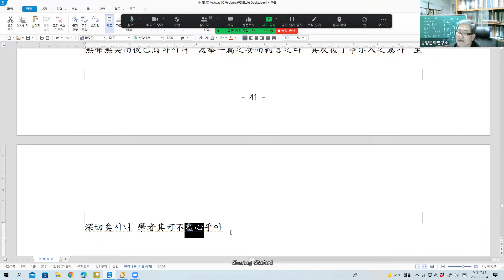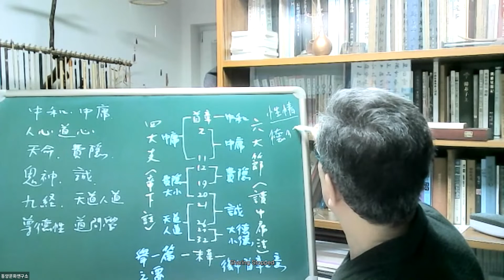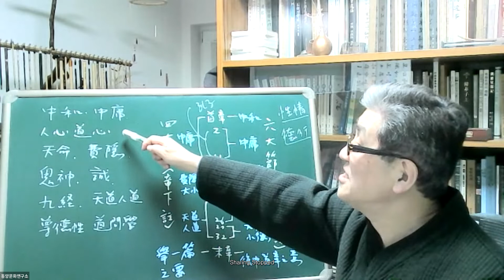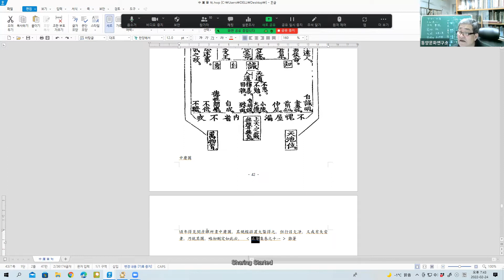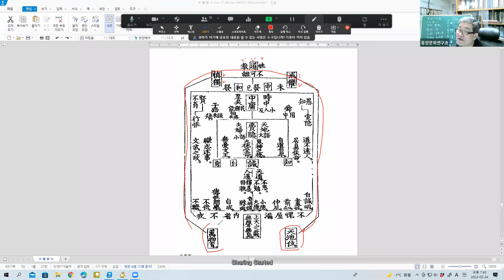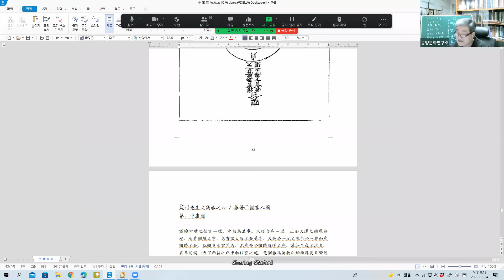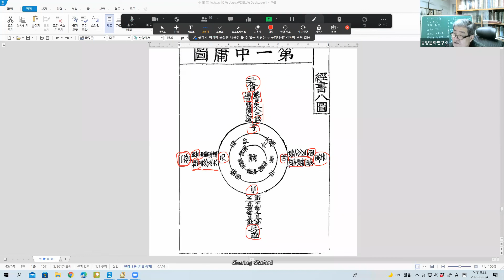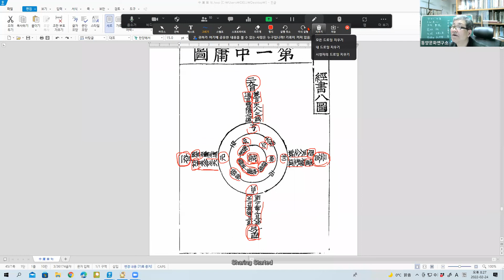중용강좌14 33장 중용도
33-5. 詩曰 不顯惟德을 百辟其刑之라하니 是故로 君子는 篤恭而天下平이니라

詩는 周頌烈文之篇이라 不顯은 說見二十六章하니 此는 借引以爲幽深玄遠之意라 承上文하여 言 天子有不顯之德하여 而諸侯法之면 則其德愈深而效愈遠矣라 篤은 厚也니 篤恭은 言不顯其敬也라 篤恭而天下平은 乃聖人至德淵微自然之應이니 中庸之極功也라

33-6. 詩云 予懷明德의 不大聲以色이라하여늘 子曰 聲色之於以化民에 末也라하시니라 詩云 德輶如毛라하니 毛猶有倫이어니와 上天之載 無聲無臭아 至矣니라

詩는 大雅皇矣之篇이니 引之하여 以明上文所謂不顯之德者 正以其不大聲與色也라 又引孔子之言하여 以爲 聲色은 乃化民之末務어늘 今但言不大之而已면 則猶有聲色者存하니 是未足以形容不顯之妙라 不若烝民之詩所言德輶如毛하니 則庶乎可以形容矣로되 而又自以爲謂之毛면 則猶有可比者하니 是亦未盡其妙라 不若文王之詩所言上天之事無聲無臭하니 然後에 乃爲不顯之至耳라 蓋聲臭는 有氣無形하여 在物에 最爲微妙로되 而猶曰無之라 故로 惟此可以形容不顯篤恭之妙니 非此德之外에 又別有是三等然後爲至也니라

右는 第三十三章이라 子思因前章極致之言하여 反求其本하사 復自下學爲己謹獨之事로 推而言之하여 以馴致乎篤恭而天下平之盛하시고 又贊其妙하여 至於無聲無臭而後已焉하시니 蓋擧一篇之要而約言之라 其反復丁寧示人之意가 至深切矣시니 學者其可不盡心乎아